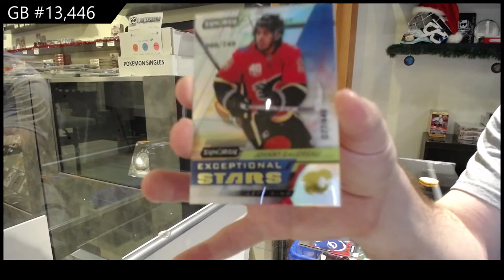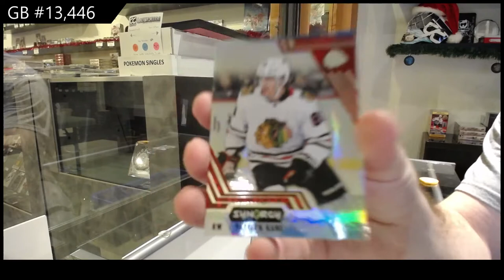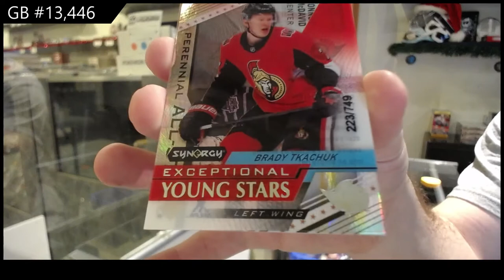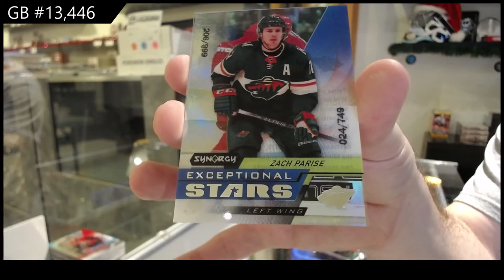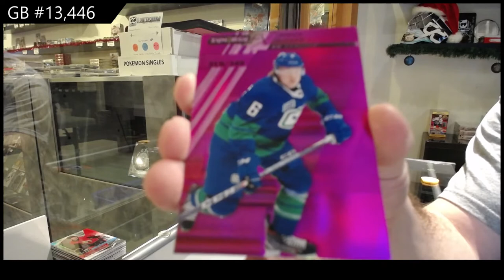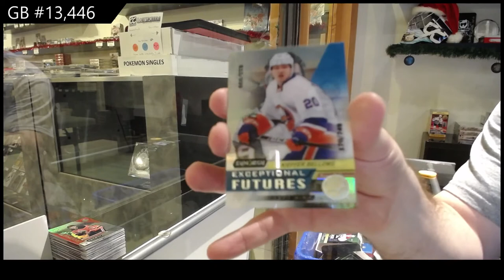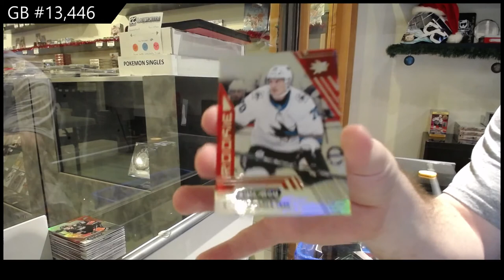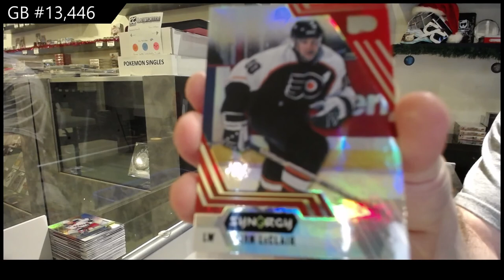20-21 Upper Deck Synergy Hockey 3 Box Break - C&C GB #13,446